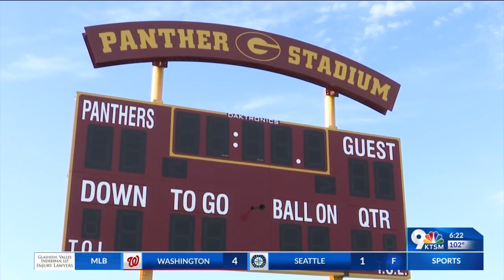Small-Town Spotlight: Anthony, TX/NM and Gadsden High School athletics